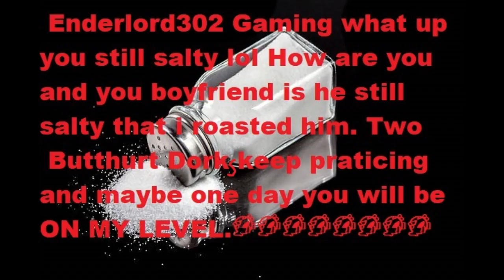Mr Slapping Dork Returns Randoms Get Owned